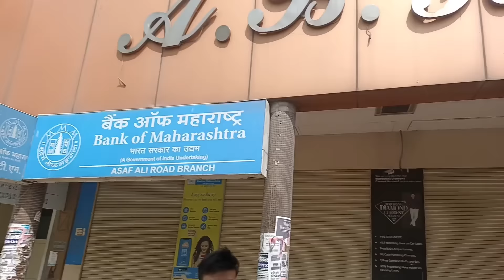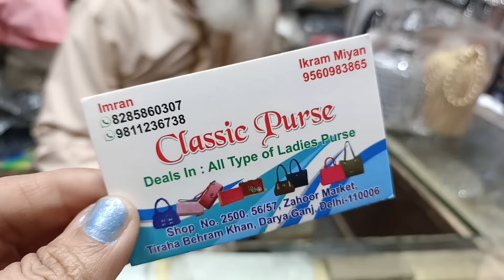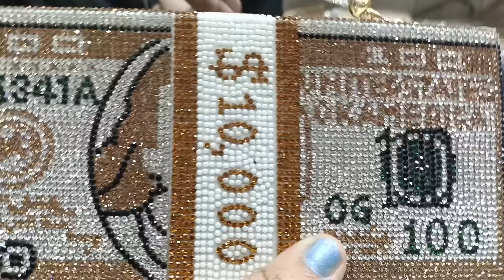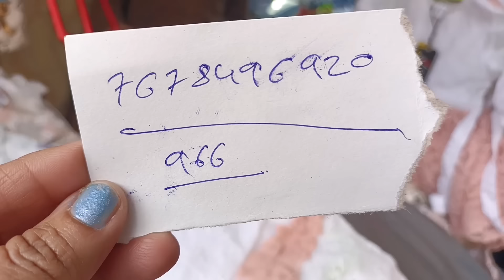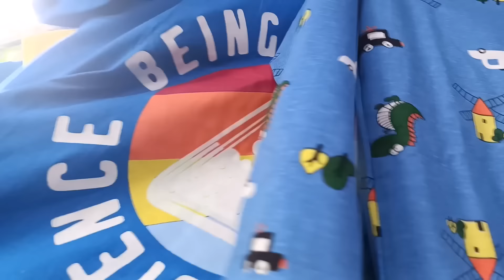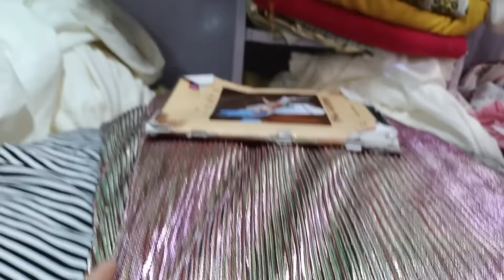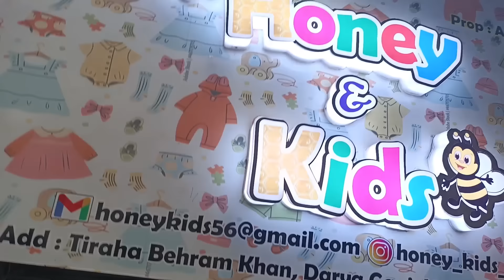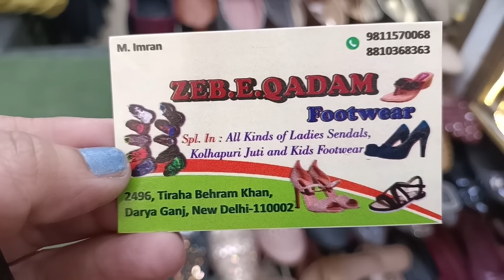त्यौहारों की पूरी तयारी कर लो यहाँ से 😍 DARYAGANJ CHITLI QABAR MARKET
Lajpat Nagar Central Market delhi 2023
New year collection Lajpat nagar
Lajpat Nagar jewellery
Lajpat Nagar january 2023
Lajpat Nagar Winter Collection
Lajpat Nagar Latest video 2023
Lajpat Nagar central market
sharara suits
Gown Design
gown frock